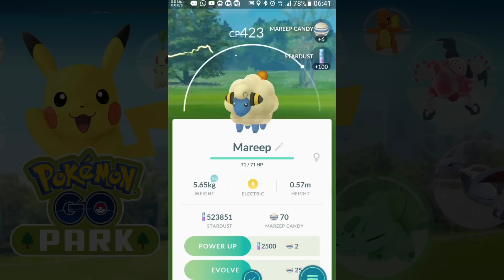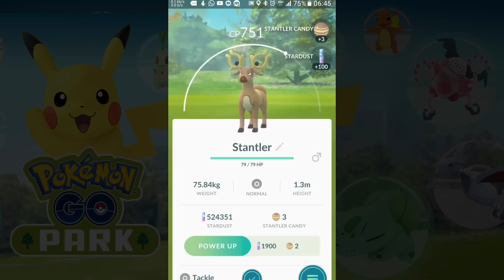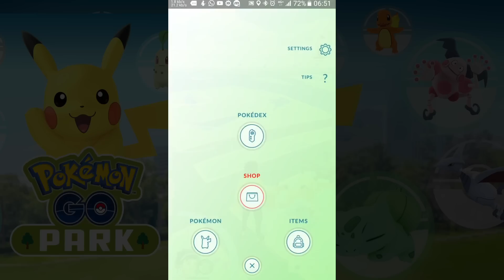Insane spawn Johto Park Pikachu Outbreak in Pokemon Go Park Event!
Shiny pikachu is coming Pokemon Go Park event in Yokohama, Pikachu Outbreak insanely spawn both Johto and Kanto Pokemon.